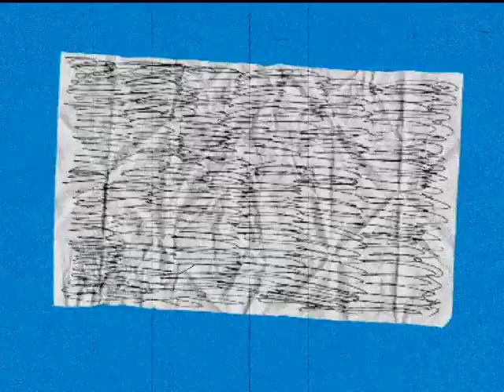BOOKTRAILER: Amigo del perro cojo de Tedi López Mills | Editorial Almadía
Notas desde un festival de poesía para mi amigo del perro cojo

14-IV-0000

un señor con mi foto al aire
me espera en el aeropuerto,
sonríe al verme, agita la mano,
se tropieza con una maleta
en el pasillo, donde hay más gente
que también espera,

ya en el coche del señor
hablamos del clima
hasta que dejamos de hablar,
entonces el señor me explica
que habrá muchos poetas de muchos lugares,
lo cual siempre enriquece
a los ciudadanos de ese país
o de cualquier otro,
pues los poetas leen sus poemas
en sus idiomas y los ciudadanos
oyen los idiomas, después visualizan
lo que dicen esas palabras
hasta que entenderlas parece
igual a conocer con los oídos
y la voz a veces recitando
mientras los ademanes
o tonos se colocan a lo largo
de los poemas para apuntalarlos

(yo en mi asiento junto al señor
imagino a los poetas llegando de sus países;
sé que falta aún el africano que canta)

el señor me deja en el hotel,
mi cuarto no es mi cuarto:
hay vecinos enfrente,
pronto me estarán observando

pregunto en la recepción
dónde se come:
dos cuadras más abajo
venden pollo

no hay poetas todavía
pero van apareciendo en la noche
nos conocemos en la banqueta

yo les pregunto por sus países y sus idiomas

en coches
nos llevan a un bar con música,
se celebra la existencia mundial de la poesía:
cuánto la aprecia el pueblo,
cómo debemos educarlo,
los vasos chocan

fumo en la salida con un nativo,
nuestro intercambio de datos es cordial,
me cuenta de su democracia,
yo le cuento de la mía,

falta aún el africano que canta